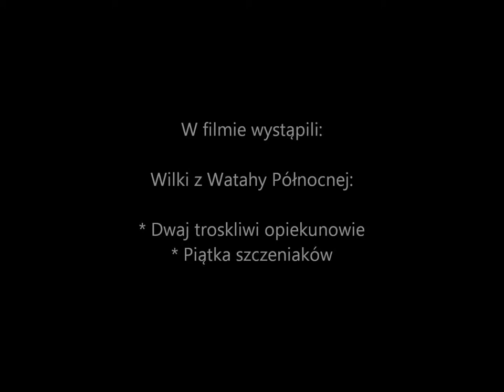Obserwator 18: "Troskliwość"/ Solicitude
W wilczej watasze, rozmnaża się zwykle tylko para przywódców nazywanych parą „alfa”. Jednak wykarmienie i opieka nad maluchami, jest wspólnym wysiłkiem całej grupy. Początkowo, gdy szczeniaki odżywiają się mlekiem, ich matka praktycznie ich nie odstępuje. W okresie tym, pozostali członkowie watahy przynoszą jej pokarm w postaci kawałków upolowanej zdobyczy.

Gdy młode wilczki przechodzą z odżywiania się mlekiem na pokarm mięsny, ich matka coraz częściej rusza na łowy. Jednak maluchy nigdy nie zostają same. Gdy grupy łowieckie ruszają na polowanie, młode zostają pod czujnym okiem opiekunów, zwanych piastunami. Zwykle są to ich starsi bracia i siostry. Opiekunowie, z ogromną cierpliwością znoszą wszelakie wybryki maluchów i z wielkim zaangażowaniem bawią się z nimi. Ale ich rola nie sprowadza się tylko do zabawiania małych wilczków. Czujne oczy, uszy i nosy piastunów, sprawdzają całe otoczenie, wypatrując jakiegokolwiek zagrożenia, by na czas ewakuować maluchy w bezpieczne miejsce, lub stanąć do ich obrony. Gdy zabierają maluchy na wycieczkę, również sprawdzają czy droga jest bezpieczna. Uczą również i wychowują młode wilczki, oraz zajmują się pielęgnacją maluchów - jak choćby pomocą w walce ze wstrętnymi pchłami. Funkcja piastuna jest bardzo ważnym i wyczerpującym zadaniem, toteż zwykle jest pełniona na zmianę, przez różnych członków watahy. Grupy łowieckie, początkowo przynoszą pokarm dla szczeniaków we własnych brzuchach. W późniejszym okresie, przynoszą im również większe fragmenty zdobyczy.

Pierwsza scena prezentuje powitanie dwóch szczeniaków z dorosłym wilkiem. W dalszych scenach możemy zaobserwować piątkę szczeniaków pod opieką dwóch piastunów. Grupa ta udaje się na przechadzkę. Wilki mijają jedną foto-pułapkę, potem wchodzą w pole widzenia drugiej kamery. W międzyczasie jeden ze szczeniaków zostaje z tyłu i jeden z piastunów zawraca. Po chwili zawraca też reszta wycieczki. Wilki, w dwóch podgrupach, zatrzymują się przed kamerami, a dorośli opiekunowie zajmują pielęgnacją szczeniaków.

Realizacja filmu: Maciej Romański